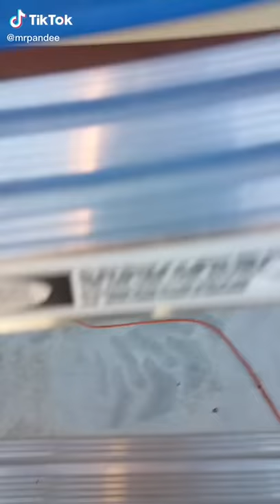Mr. Pandee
Boy